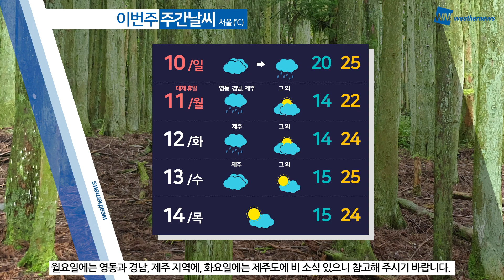[웨더뉴스] 오늘의 날씨 (10월 9일 05시 기준)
한글날인 오늘은 대체로 흐린 하늘을 보이며 동해안을 중심으로 비가 내리겠습니다.

강원 영동과 경북 동해안에는 내리는 비는 낮까지 이어지겠고, 아침까지 수도권 북부와 강원 영서 북부에는 산발적으로 빗방울 떨어지겠습니다.

대체로 흐린 가운데 기온은 어제보다 살짝 오르겠는데요.